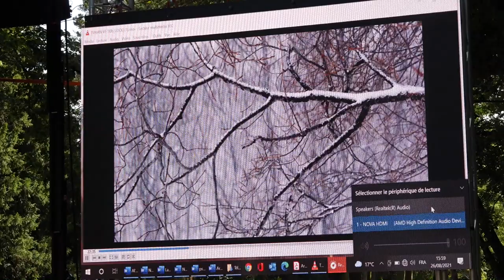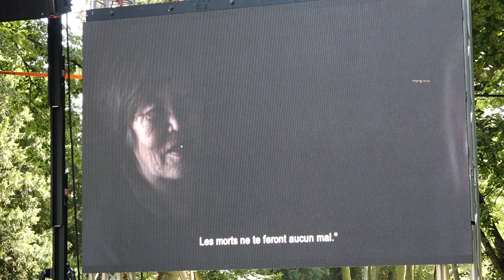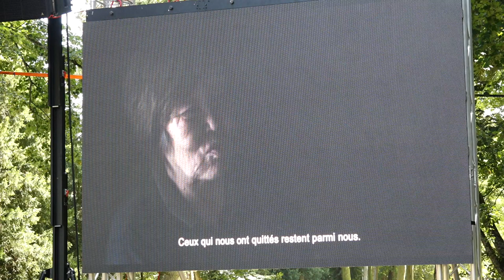Maylis de Kerangal / Nastassja Martin - La Manufacture d'idées 2021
Quels sont les effets de la crise climatique et des métamorphoses environnementales sur les travaux des chercheurs ? Comment la littérature peut s’emparer de ces transformations du monde ? Quels sont les points de passage entre l’anthropologie et la littérature, comment les décloisonner pour qu’elles s’enrichissent mutuellement ? Comment les sciences sociales peuvent s’adresser au plus grand nombre ? Retour sur la rencontre entre Nastassja Martin, pour qui l’anthropologie doit désormais être au service de ceux dont les voix ont été passées sous silence durant des siècles, et Maylis de Kerangal, pour qui la description littéraire et la précision de la langue s’apparentent à un geste politique.